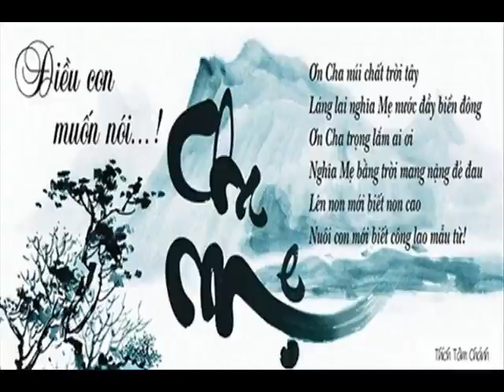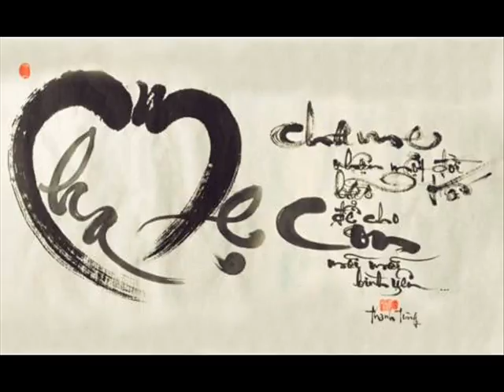ID 0961439779 37